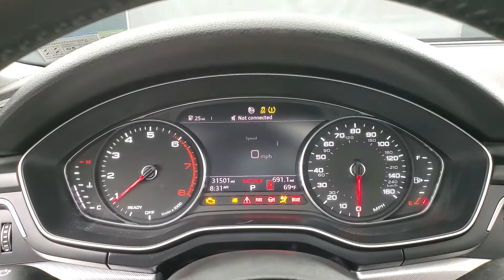2018 Audi A4 2.0T Premium quattro MEDIA SCREEN MOON ROOF BACK-UP CAMERA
Stock #:054582

Awards:
  * 2018 KBB.com 10 Most Awarded Brands